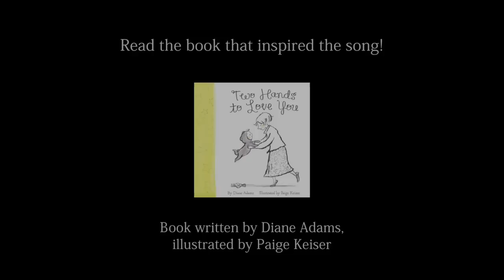TWO HANDS TO LOVE YOU - Emily Arrow (book by Diane Adams, illustrated by Paige Keiser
Song adapted by Emily Arrow from Diane Adam's children's book, TWO HANDS TO LOVE YOU (Chronicle Books) with permission.

Chronicle Books is giving away 10 FREE copies of the book TWO HANDS TO LOVE YOU! Share, comment, or like this video for your chance to win one of my favorite books.

Video edited by Nick Goldston.